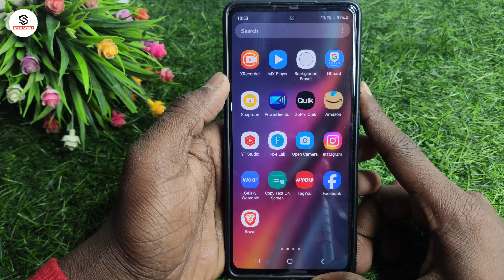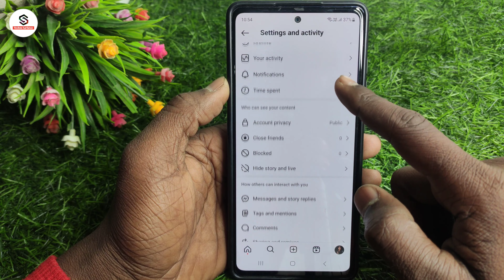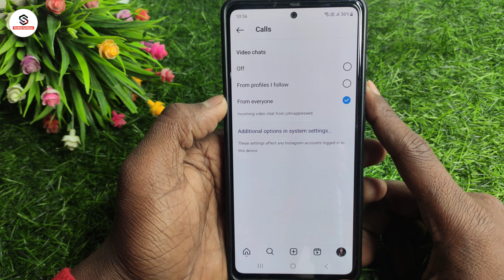Instagram par video call band kaise kare | how to disable video call on instagram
About :- dosto aajke video me apko batane wala hu instagram par call kaise band kare ummed karta hu apko yeah video pasand aayegi

Your query
Instagram par video call band kaise kare
how to disable video call on instagram
instagram video call off kaise kare
instagram me video call setting kaise kare
instagram mein audio call video call kaise band kare